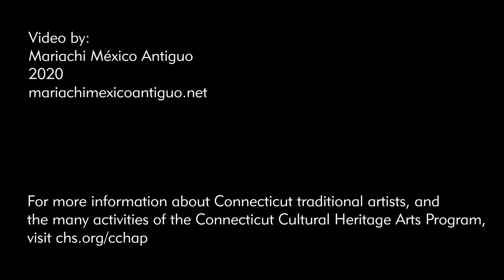Mariachi México Antiguo: "El Toro Barroso"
The Connecticut Cultural Heritage Arts Program (CCHAP) is the state’s folk and traditional arts initiative, with the mission of documenting, presenting, and sustaining traditional artists and their communities. Living traditional practices are also known as folklife—the everyday, extraordinary creativity that people share with one another.

Beginning in March 2020, CCHAP reached out to cultural heritage artists around the state to ask if they would be willing to create videos showing their many different art forms to a broader audience—something to connect their homes to ours, something that they wanted to share with their cultural communities, too.

Cultural heritage arts are alive and deeply meaningful. They take skill and dedication. They contribute to the well-being of people and their communities. They create a sense of home. Get to know Connecticut folklife, at home and with you.

Mariachi México Antiguo relocated from Las Vegas, NV, to Wallingford, CT, in 2016, helping to revitalize the state's instruction of young mariachi students. Each of the ensemble members is a virtuoso musician in their own right, and the Connecticut Cultural Heritage Arts Program has been pleased to work with both the ensemble and its musicians since their arrival here. The ensemble's Director, Rodbel Virula, participated in CCHAP's Southern New England Apprenticeship Program as a mentor artist in 2017, tutoring one of the state's up and coming guitarrón players. Mariachi México Antiguo has rapidly become one of New England's preeminent mariachi ensembles, and they can be found performing in many locations across the region. Here, they play the song “El Toro Barroso,” which was written by Manuel Pérez Morfín. He was a violin player that composed various sones which were performed by Conjunto de Arpa Alma de Apatzingán, whose director was his own brother, Juan Pérez Morfín.

Ordinarily, Mariachi México Antiguo is made up of ten musicians! CCHAP is delighted that some of its members also share a home, so social distancing observations were still in full effect.

This video series is made possible with support from the Connecticut Office of the Arts/DECD, and the National Endowment for the Arts.